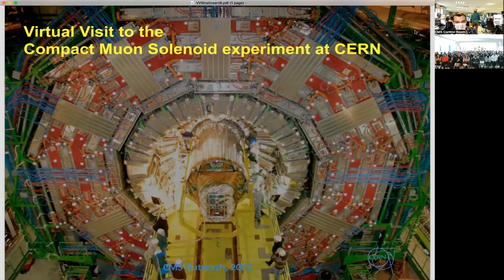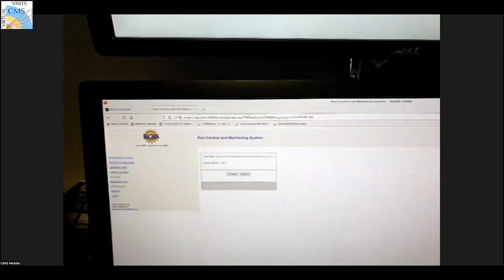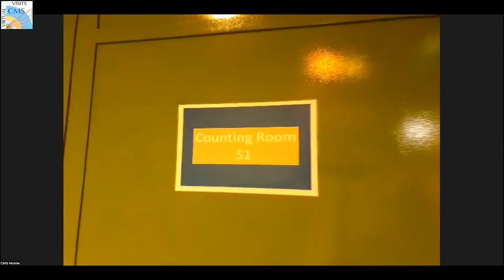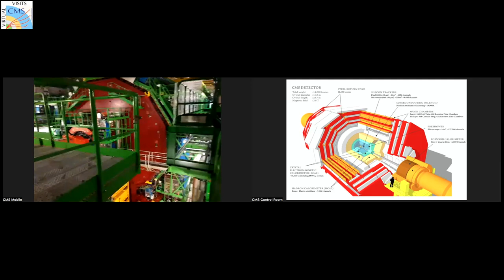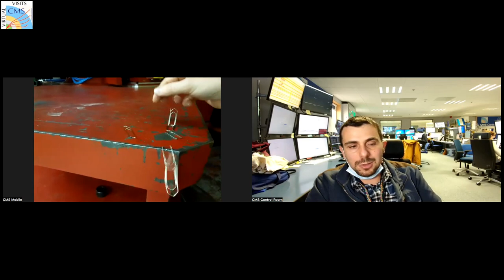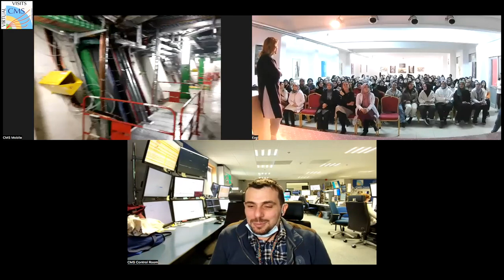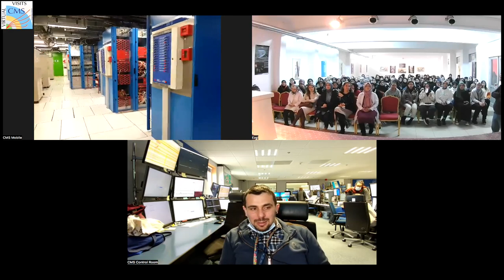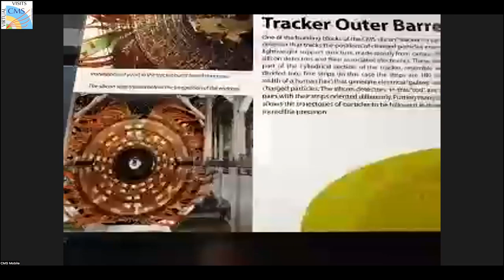CMS Virtual Visit from Turkey, 2022.11.30.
Guides:  Bugra Bilin (CMS Control Room)
               Zoltan Szillasi  (CMS Control Room)
               Maf Alidra  (CMS Mobile Team)